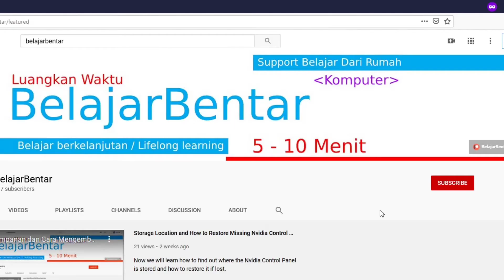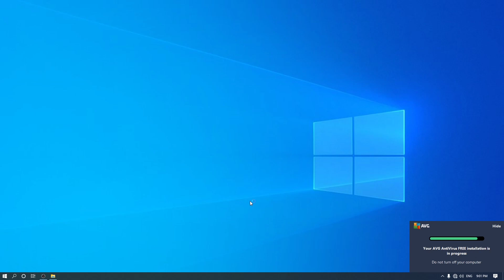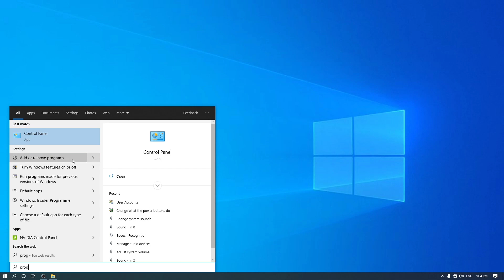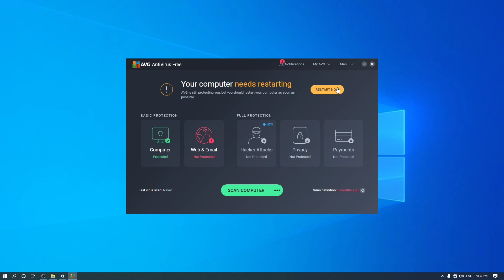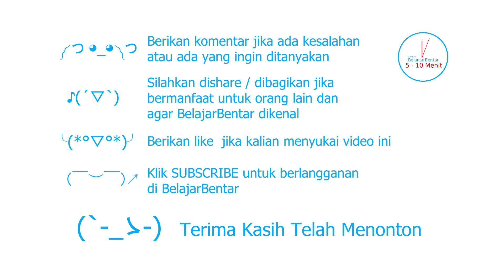Belajar Antivirus AVG Cara Mengganti Componen Paket Installasi AVG. Indonesia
Sekarang kita akan belajar cara mendownload dan install antivirus AVG. Dalam mendownload AVG ada dua versi installer yaitu online dan offline bisa digunakan pada Windows 10, Windows 8, dan Windows 7.

Installer Online: kalian akan mendownload installernya saja, dengan kata lain tidak satu file AVG, sehingga ketika menginstall akan mendownload file yang sangat besar juga.
Installer Offline: pilihan installer offline ini sangat cocok jika kalian ingin menggunakan AVG pada komputer dengan jumlah banyak, kalian hanya perlu menginstall AVG saja.

Setelah melakukan download maka kalian harus mensetting antivirus terlebih dahulu, setelah itu kalian bisa melakukan scan pertama. Jika kalian secara langsung memilih install maka kalian akan langsung menginstall antivirus AVG tetapi jika kalian memilih customize maka kalian bisa memilih paket installasi AVG, dari:
Rekomendasi, minimum dan customs. Pada customs kalian bisa memilih file shield, behavior, web, email, file shredder, cleanup dan do not disturb mode.

Tetapi bagaimana jika kalian ingin kembali mengganti paket installasi ketika kalian sudah selesai melakukan installasi?
kalian akan menemukan cara tersebut pada video ini

AVG AntiVirus (sebelumnya dikenal sebagai AVG, singkatan dari Anti-Virus Guard) adalah jajaran perangkat lunak antivirus yang dikembangkan oleh AVG Technologies, anak perusahaan dari Avast. Ini tersedia untuk Windows, macOS dan Android.